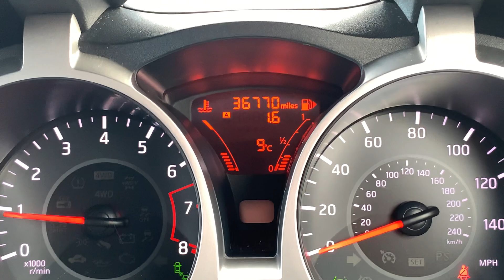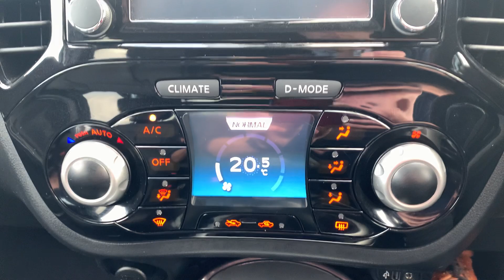CT17DWZ Cockpit demo